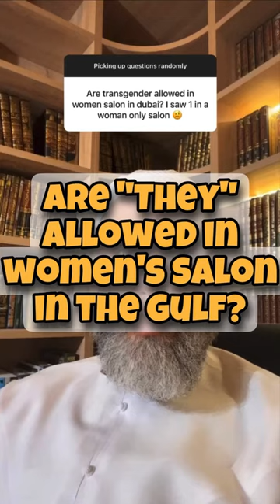Pun intended - Faris Al Hammadi